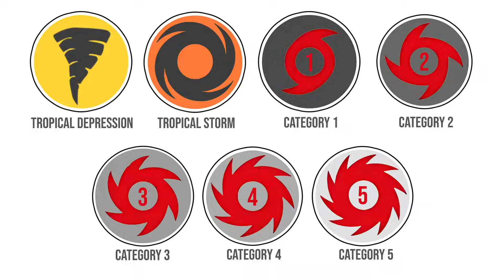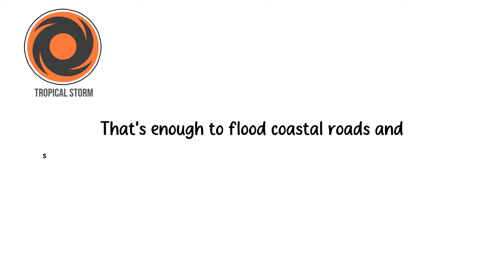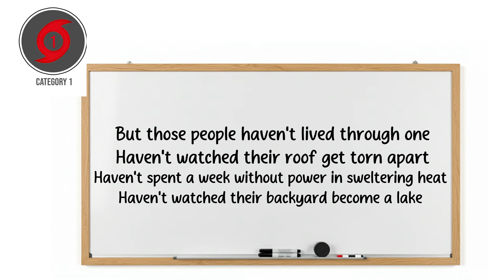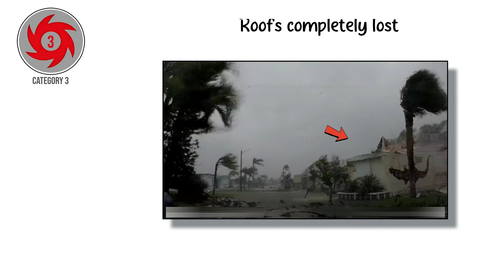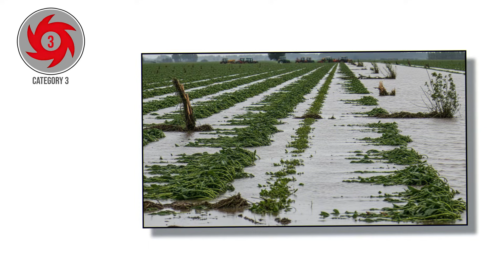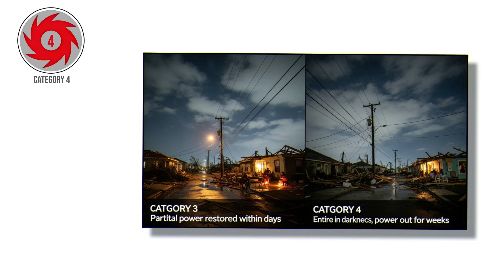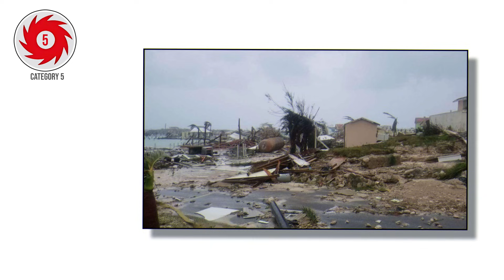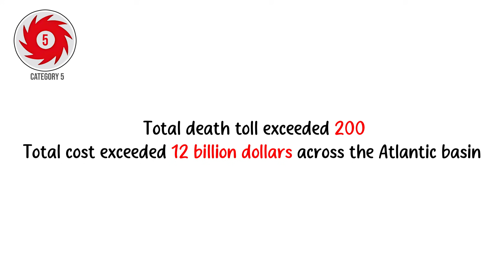Every Deadly Hurricane Type Explained in 13 Minutes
Ever wonder how a tiny swirl over warm ocean water turns into a Category 5 hurricane with winds that can erase entire coastlines? This video breaks down every major hurricane stage in simple terms, from disorganized tropical waves to full-blown monsters. You’ll learn how they form, why they strengthen, and what separates each level of storm power. Perfect for anyone curious about extreme weather, science, or how nature builds these giant engines.

This video is designed for educational and entertainment purposes. While we strive for accuracy, some concepts are simplified for clarity. This should not be considered your only source of information—please consult peer-reviewed sources and official meteorological data for critical applications.

This video may contain copyrighted material (images, clips, music, etc.) used under Fair Use provisions of Section 107 of the U.S. Copyright Act for purposes including criticism, commentary, education, and research.